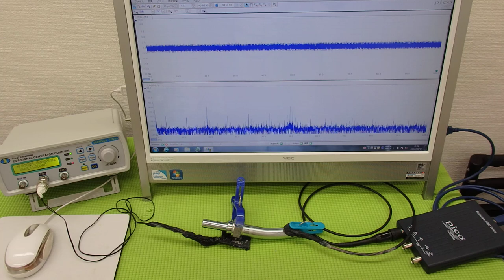表面弾性波を利用した、超音波制御技術 ultrasonic-labo